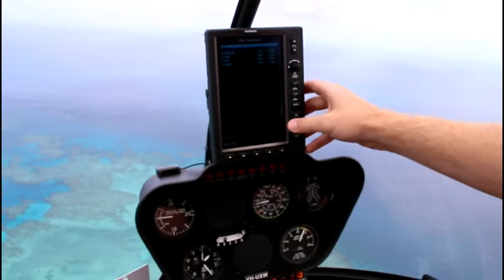Helicopter Tour Great Barrier Reef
We left from a ponton near Hamilton Island.